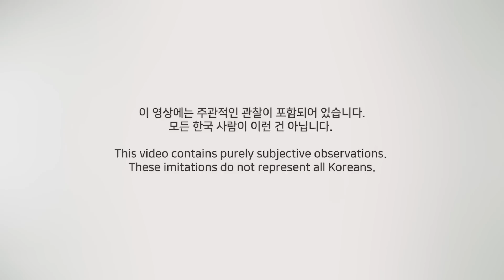한국인 따라하기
'오마이갓. 아저씨 스모크'